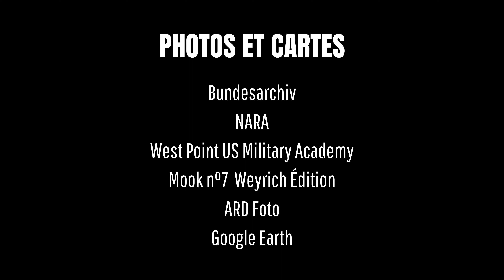L' opération impossible des Panzer VI Ausf. B Tiger II - L'ENFER DES TIGRES - #01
Nous partons avec deux spécialistes Christian DUJARDIN et Hugues WENKIN sur les traces des Tigres de Peiper dans les Ardennes.
La bataille des Ardennes en décembre 1944 est la dernière grande contre-attaque allemande de la 2nd Guerre Mondiale. Suivez dans cette mini-série, le parcours des monstres de 70 tonnes, les chars tigre 2.

Chapitres :
00:00 - Introduction et histoire 🎬
02:04 - Les tigres de Peiper 🐅
03:15 - Retour en 1944 avec Christian DUJARDIN 🧐
08:06 - La planification de l'attaque avec Hugues WENKIN ❗
11:52 - Dans l'épisode 2 ⌚
12:43 - Générique

🎵 Informations sur la piste : Titre : Dramatic

Crédits vidéo :
Vapy (drone + cam2)
Vault Tec (drone + cam1)
NARA
Bundesarchiv

Crédits photos et cartes :
Bundesarchiv
NARA
West Point US Military Academy
Mook n°7 Weyrich Édition
ARD Foto